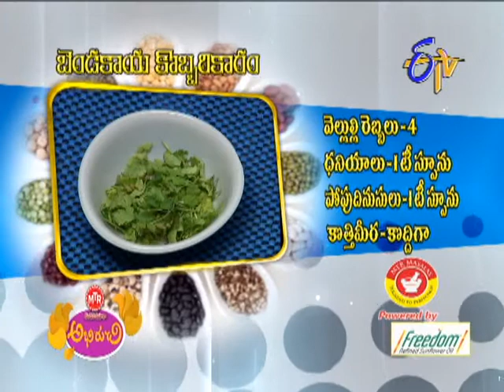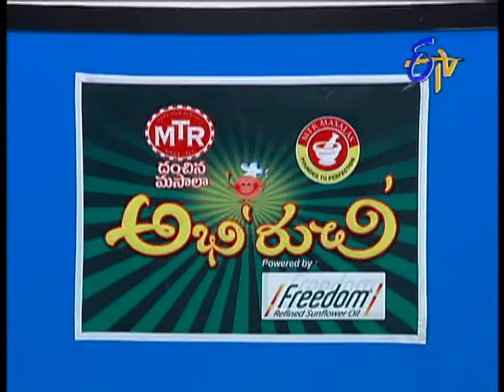Abhiruchi - Bendakaya Kobbarikaram - బెండకాయ కొబ్బరికారం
Abhiruchi - 3rd February 2015